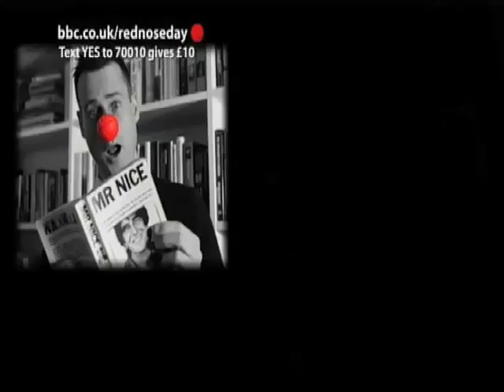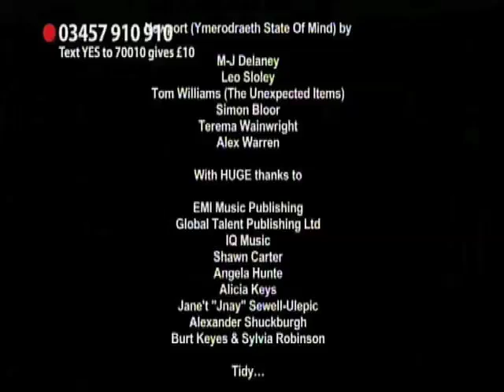Newport State of Mind - Red Nose Day 2011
A host of Welsh celebrities give special Red Nose Day treatment to internet hit Newport State of Mind.